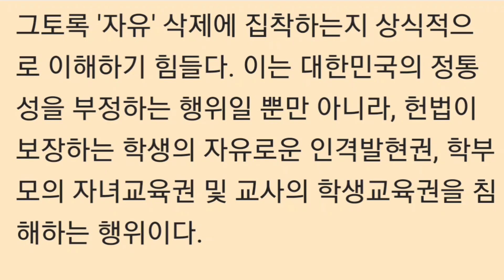자유민주주의 부정_제3부,10,지나간탄핵 다가올탄핵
연속듣기
[한 권의 책 듣기]_박근혜대통령